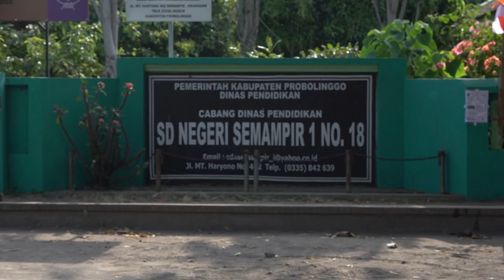SD Bahasa Indonesia (Kelas 1) - Mengenal Bagian Tubuh Manusia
Video terkait:
GURU BERBUDI: Bahasa Indonesia SMA - Cara Menyusun Biodata

Salam,